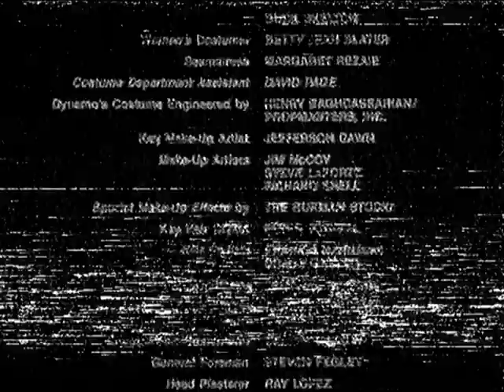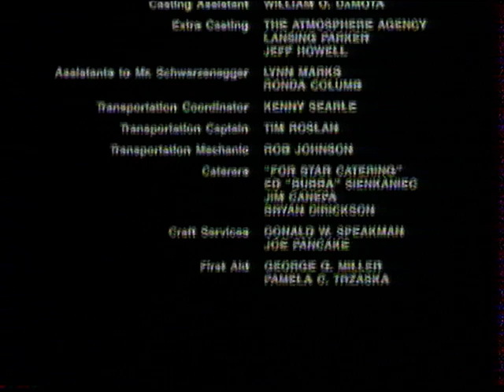Y'a pas photo TF1 1998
Du plaisir en barre !